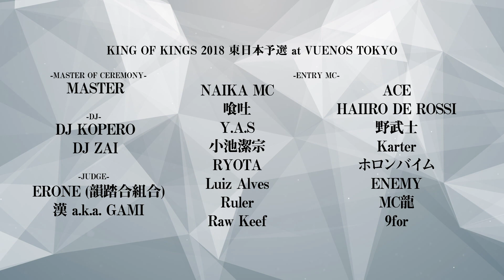Luiz Alves vs ACE：KOK 2018 東日本予選 at VUENOS TOKYO ROUND2-4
【配信】キング・オブ・キングス 2018
Amazon Prime Video

-DVD EXCLUSIVE-
BACK STAGE REPORT
副音声：漢 a.k.a. GAMI × ERONE
CHAMPIONドキュメンタリー